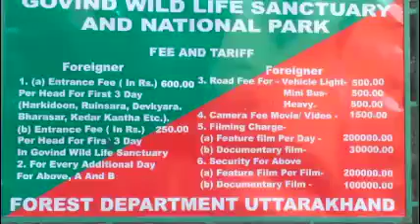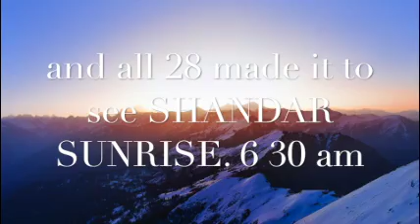6 day Himalayan Trek - Kedarkanth , Uttarkashi.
12500 feet kedarkanth trek from Dehradun - Gaichawan Gaon - Jalouta - Pukhrola - Kedarkanth - Taj - Gaichawan gaon. 6 days. 0 degree temperature.
Where Silence is Heard,
Where Stream is mirror,
Where Snow melts bravehearts
Where I got charged as batteries drained out.
Oh! Himalayas .call me back soon.